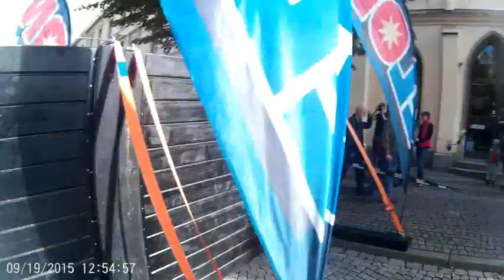Actionrun Örebro 2015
Robert Ekmans färd genom actionrun 19 september 2015